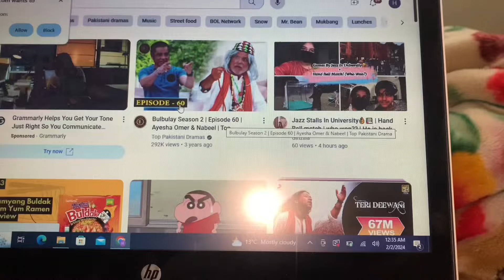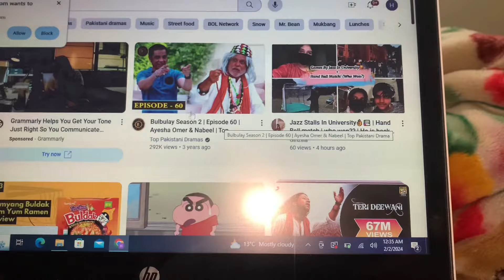Explored Surgery and Pet Center of Ghora Haspatal | Uvas | chichats | Girlzilla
Hi guyz!
It’s me Habibah Muzaffar! Welcome back to another vlog. Making this vlog was really fun. I love to create content for you guyz. In this vlog, First I went to my university and showed You how my day was and then I showed you how my day went at my home.What I did all day.All the fun I recorded for you guyz.I hope You people will also love my vlog. I am not a professional vlogger but with passage of time I’ll learn. Make sure to
I’ll see you guyz in my next vlog soon Inshallah. Byeee Byeeee!